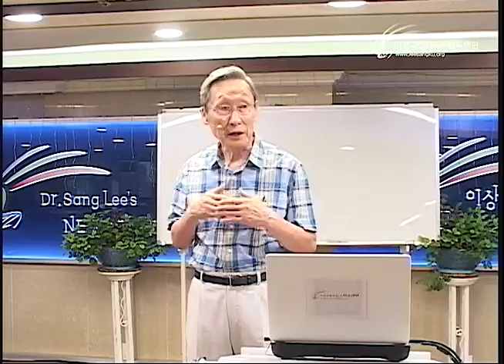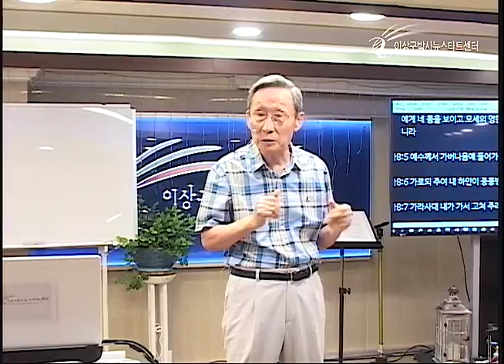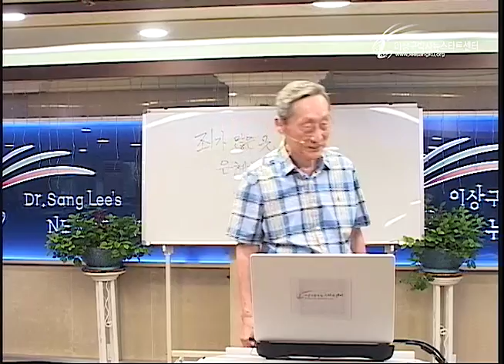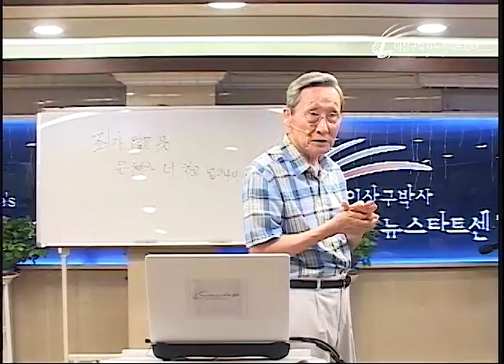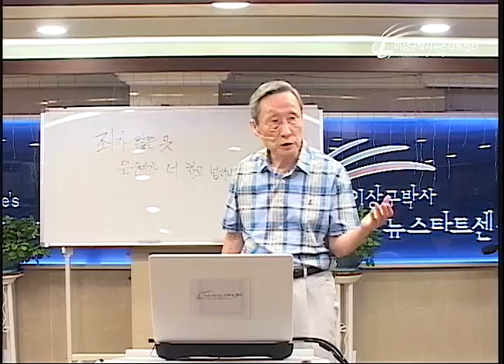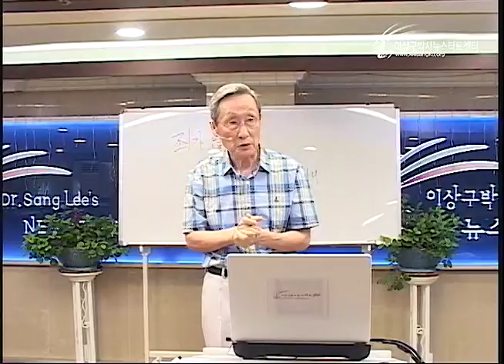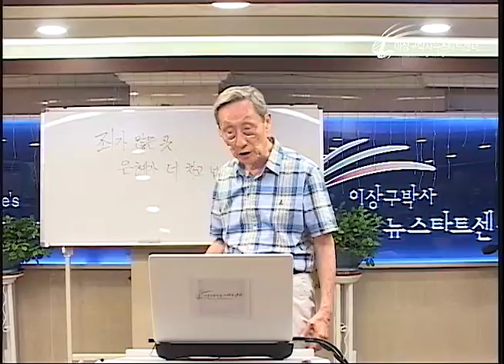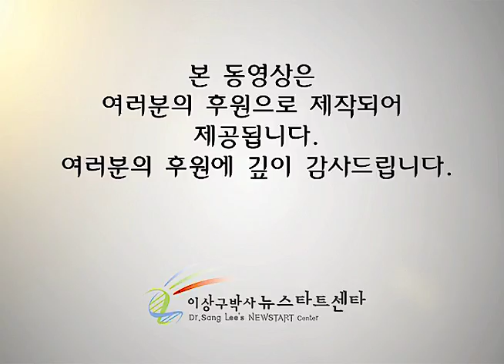H218 04 백부장의 하인